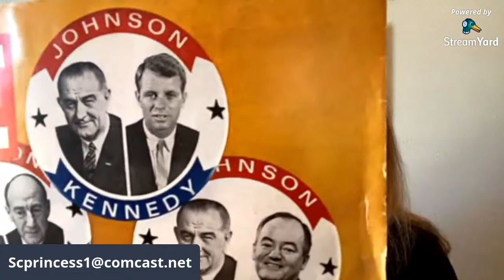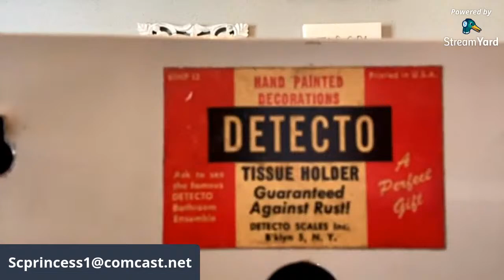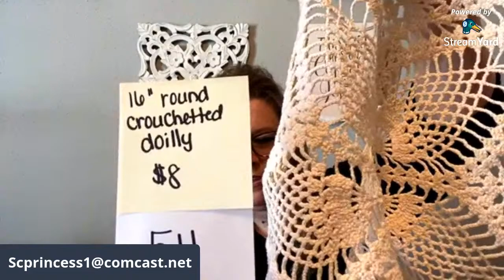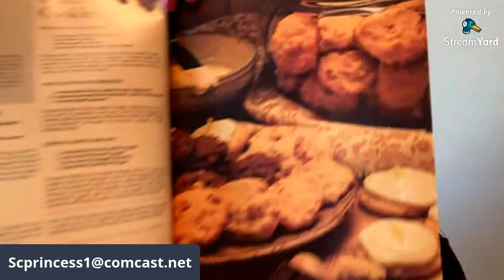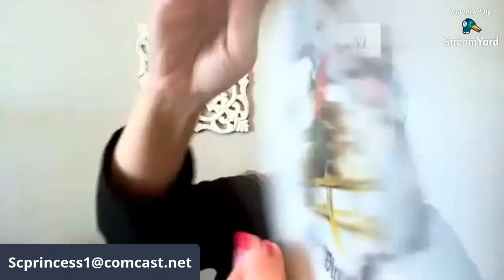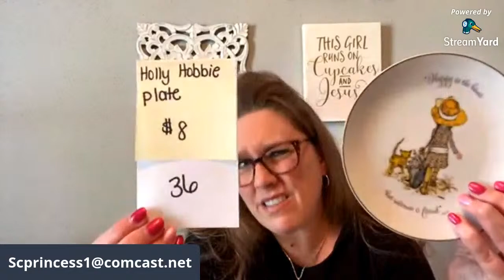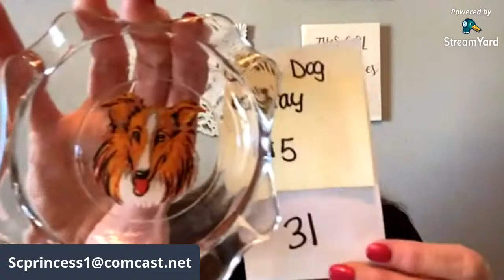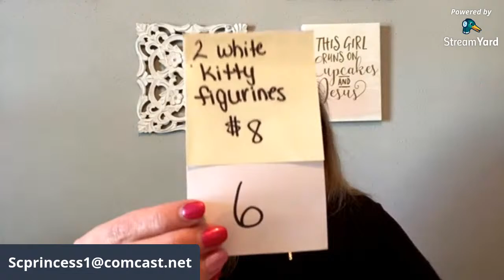❤️LIVE SALE-TAKE 2❤️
Hey y’all! 🥰.
My live sale on 2/15/21 was cut off due to our Winter Storm, but now that we have internet and power -The Sale must go on! 🥰

This is a LIVE SALE!
I will be showing and describing different items for sale – vintage and modern.

Each item will have a price and a number. The price does not include shipping-BUYER PAYS SHIPPING. I am shipping out of Texas – near Houston.

If you would like to purchase an item:
Type the NUMBER of the item in the LIVE chat! *Please note, you do have to have a YouTube account to be able to access the chat.
The first person that I see ON MY END with the correct number will win the chance to purchase the item. Everyone’s Internet speed is different, so it will be the person that I see on my end.
I do have moderators in the chat to help me (they are in blue with a wrench).
You will always see yourself as first in your chat feed. Be sure that you are in a LIVE CHAT not top chat!
If you are seeing the numbers before I see them you are probably lagging – just refresh and it should be OK. If not, sometimes you do have to go all the way out and come back in.

1. first and last name
2. Mailing address including the ZIP Code
3. Your YouTube name
5. what you bought (if possible)
*You do not have to have a PayPal account you can check out as a guest

I will be sending out invoices starting Saturday and once they are paid, they will be mailed out starting on Monday.

Hit that 🔔 so you know when I post a video or a live sale!